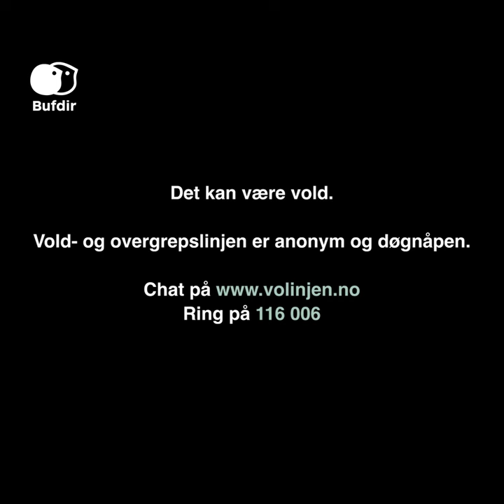Det kan være vold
Det kan være vold -  en film fra Bufdir. Ta kontakt med Vold- og overgrepslinjen hvis du trenger hjelp eller råd.